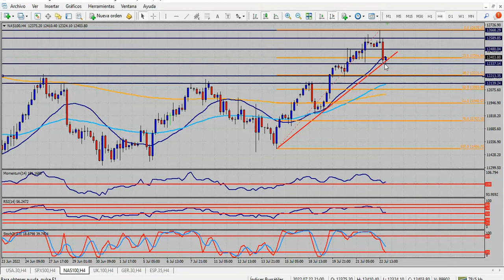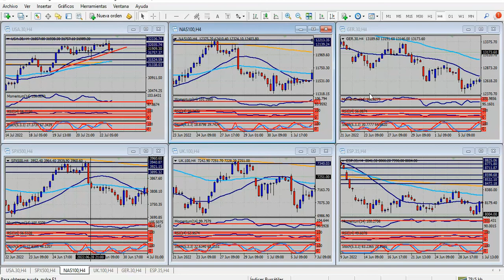Análisis índices bursátiles Lunes 25 de julio de 2022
Semana de Fed, semana agitada
Hola Amigos, buen día. La relativa calma que mantendrán los mercados durante las sesiones del lunes y martes se verá sacudida por el comunicado de política monetaria de la Fed, que se conocerá el miércoles pasado el mediodía de Nueva York. El Banco Central ha advertido a través de numerosas presentaciones de su presidente, Jerome Powell, que habrá un fuerte aumento de la tasa de interés, actualmente en el 1.75%, que quedará probablemente en el 2.5%. Muchos analistas arriesgan que, por primera vez en más de 20 años, el aumento podría ser del 1%, lo cual dejaría a la tasa en el 2.75%.
La diferencia de criterio, típica de estas instancias, pasa por ver cual es la prioridad de la Fed de cara a los próximos meses. Es claro que con la inflación por encima del 9% interanual, el banco central debe actuar aceleradamente. Si el Comité de política monetaria evalúa que un incremento del 1% no es tan nocivo para la economía, actuará en esa dirección. Pero la contrapartida es el fantasma de la estanflación, que se acerca, y muchos consideran que un alza del 0.75% será suficiente.
Por otra parte, será clave el discurso posterior de Powell. Allí los mercados tratarán de dilucidar las próximas acciones de la Fed. Si el alza fuera del 1%, poco le quedará por hacer en septiembre, fecha de la reunión siguiente. La inflación es muy alta, pero el crecimiento es muy bajo, y puede ser negativo próximamente. De allí es que esta reunión requiere, tanto en las cifras como en el discurso posterior, un delicado equilibrio por parte de la Fed.
El dólar retrocedió en los últimos días, en parte por el impulso alcista del euro, que suele llevar consigo a la libra esterlina, al dólar australiano y al oro. El alza de tipos de interés por parte del Banco Central Europeo, superior al previsto (0.5 frente al 0.25% esperado) viene a poner algo de equilibrio, no solo entre el BCE y la Fed, sino para colocarle un límite al dólar, que desde fines de 2021 no deja de crecer.
Pero claro, esta recuperación del euro es por ahora una ligera corrección. Solo la superación de 1.0600 podría cambiar su actual sesgo bajista de mediano plazo, y la libra haría lo propio por encima de 1.2400. El yen también se aleja de sus mínimos de 26 años cercanos a 140.00, aunque también estará pendiente de los anuncios de la Fed.
La onza de oro, por su parte, vuelve de sus mínimos de 2 años que tocó la semana pasada en 1674.00 dólares. Su recuperación es un reflejo de lo que han hecho las monedas líderes en las últimas tres sesiones, y al metal le falta mucho para volver a posicionarse al alza de manera más segura. Al menos, debe quebrar los 1770 dólares.
La bolsa de Nueva York, por su parte, cerró una de sus mejores semanas del año. Los balances de las empresas fueron positivos en su mayoría, aunque la visión de cara al futuro deja muchas dudas. Se sabe que el alza de las acciones se lleva bastante mal con el alza de la tasa de interés.
Nuestra opinión es que al dólar todavía le queda un impulso alcista adicional antes de comenzar a ceder posiciones con cierto sustento. De allí la importancia del comunicado del próximo miércoles. La Fed deberá ser contundente para que el dólar siga un camino alcista por mucho tiempo más, y la circunstancia (se acerca la recesión) no lo amerita.